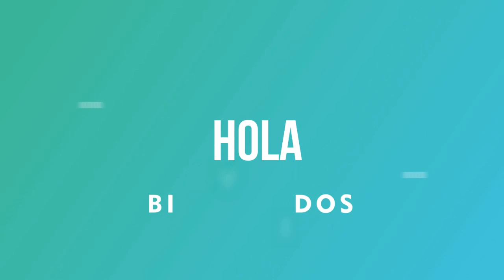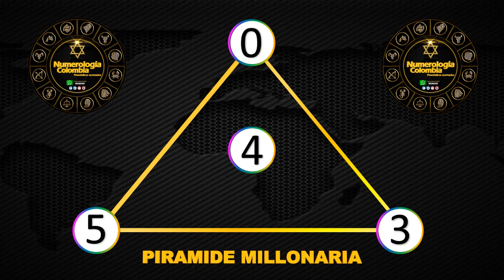Resultados Lotería de Quindío Jueves 10 de junio 2021 | PREMIO MAYOR ✅ 🥇 🔥💰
Resultado de la Lotería de Quindío Jueves 10 de junio de 2021
Lotería de Quindío 10 de junio
Lotería de Quindío 10 de junio Premio MAYOR
Lotería de Quindío premio MAYOR 2021
Ultimo sorteo de la de Quindío
Ultimo resultado de la de Quindío
Resultado de la de Quindío diez
Ultimo resultado de sorteo de la Lotería de Quindío
Números ganadores